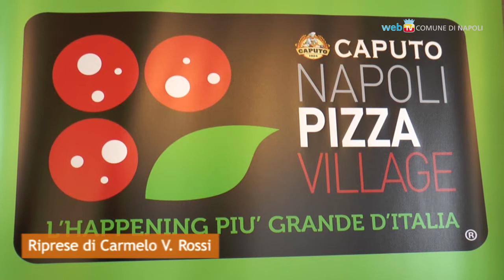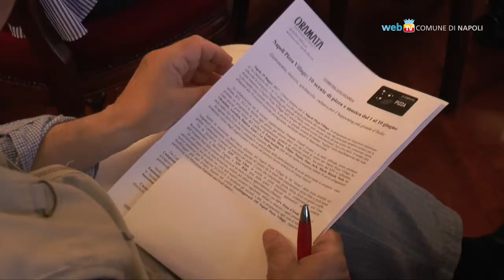Torna il Pizza Village, dieci giorni di eventi sul lungomare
Dal 1° al 10 giugno la nuova edizione di Napoli Pizza Village sul lungomare Caracciolo: allestite 50 pizzerie storiche, musica,  spettacoli ed il Campionato Mondiale del Pizzaiuolo. Menù a 12 euro acquistabile anche online.